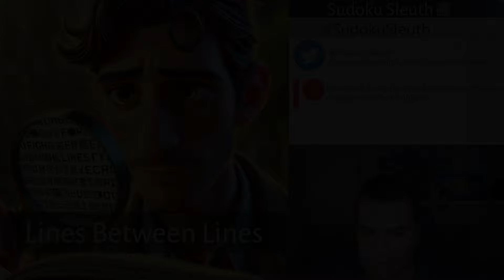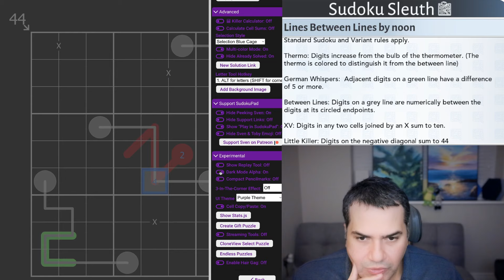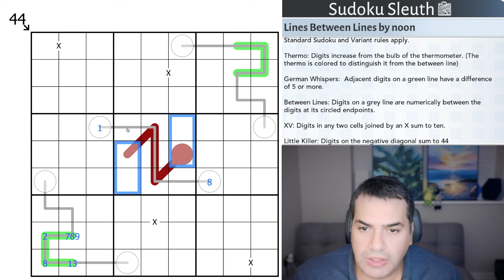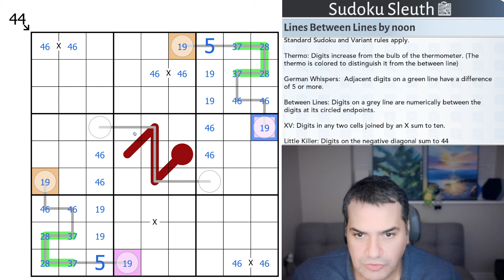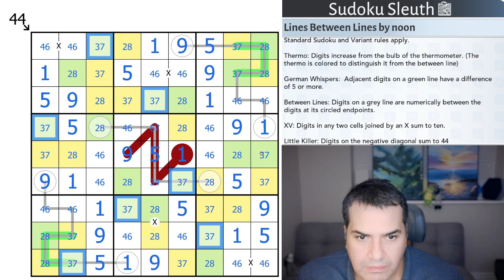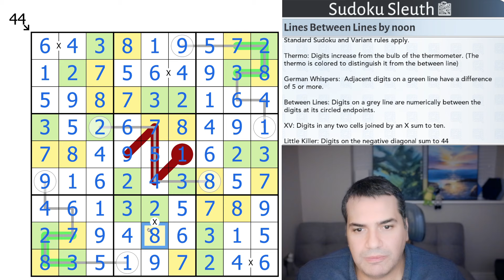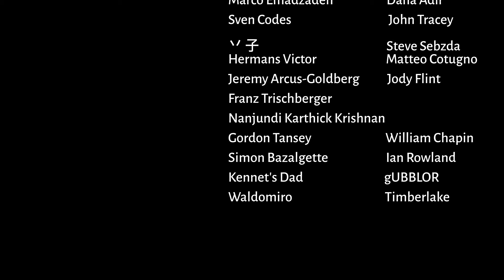Lines Between Lines: Exceptional Sudoku puzzle and construction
Today's Video:

Noon is definitely onto a winner here. Super smooth and joyful to solve.

Rules:

Standard Sudoku and Variant rules apply.

Thermo: Digits increase from the bulb of the thermometer. (The thermo is colored to distinguish it from the between line)

German Whispers:  Adjacent digits on a green line have a difference of 5 or more.

Between Lines: Digits on a grey line are numerically between the digits at its circled endpoints.

XV: Digits in any two cells joined by an X sum to ten.

Little Killer: Digits on the negative diagonal sum to 44

Chapters:

00:00:00 Intro
00:01:24 Rules
00:06:38 Solve
00:32:05 Outro